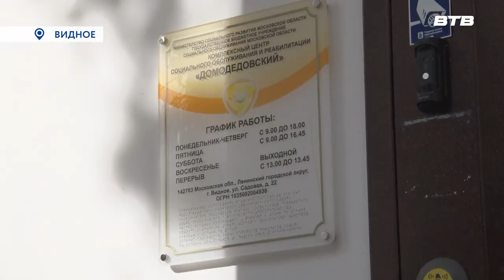ЖЕНСКОЕ ЗДОРОВЬЕ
О своем здоровье женщины должны заботиться не только в молодости. В этом уверены доктора Видновского перинатального центра, которые пришли на встречу с представительницами активного долголетия в центр социального обслуживания населения «Домодедовский». Татьяна Брылова продолжит тему.